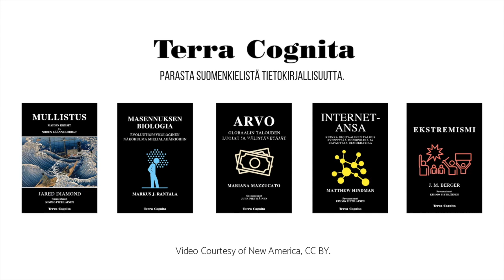J. M. Berger, Ekstremismi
Kasvavat ekstremistiset liikkeet uhkaavat yhteiskuntien vakautta maailman eri puolilla. Ekstremismin ymmärtäminen on nyt tärkeämpää kuin koskaan.

Tämä kirja vastaan olennaisiin extremismiä koskeviin kysymyksiin alkaen sen määrittelystä.

Mitä ekstremismi on? Miten ekstremistiset ideologiat ovat rakentuneet? Miten ekstremismi laajenee väkivaltaan?

J. M. Berger on tutkija VOX-Pol Network of Excellence- ja Alliance for Securing Democracy –järjestöissä.